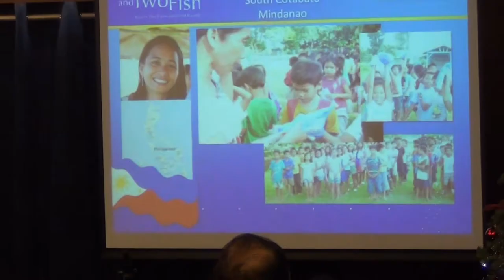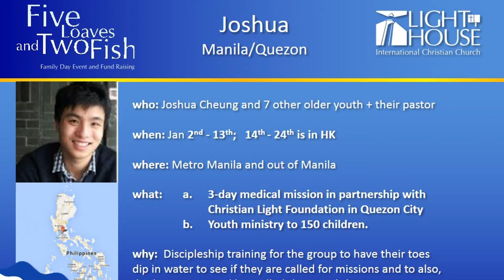Five Loaves and Two Fish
Family Day Event and Fund Raising